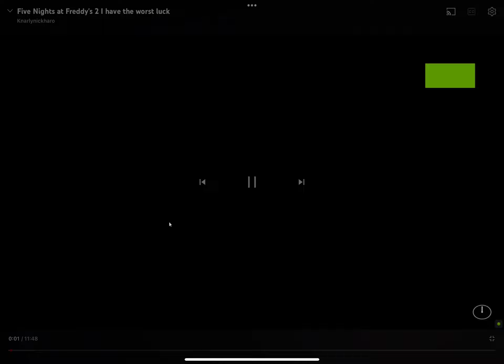I have terrible luck in fnaf 2